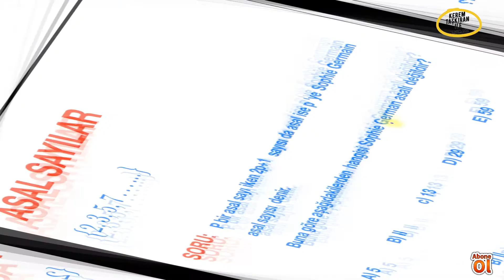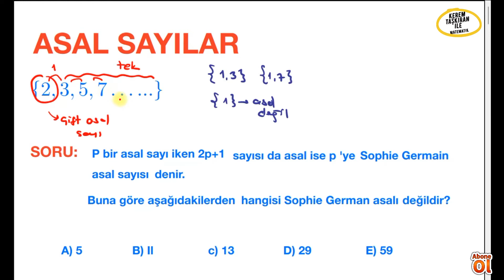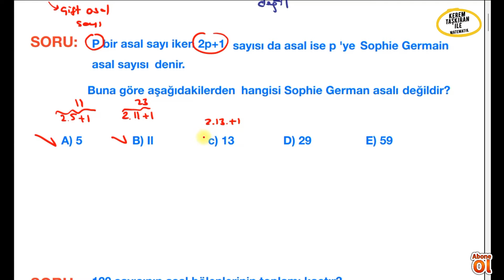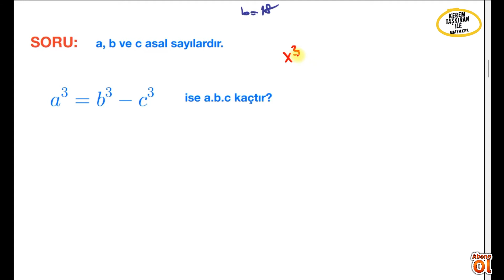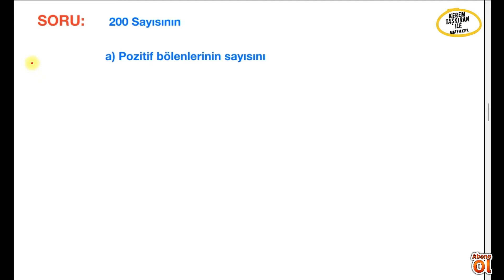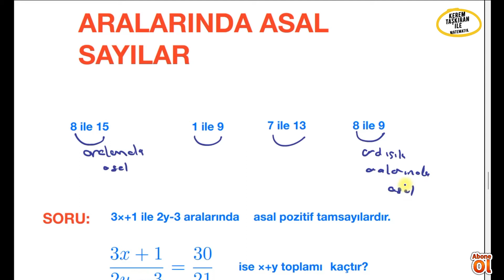Tyt Ders 5 Asal Sayılar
tyt konu anlatım,asal sayılar konu anlatım,yks matematik,tyt matematik,ayt matematik